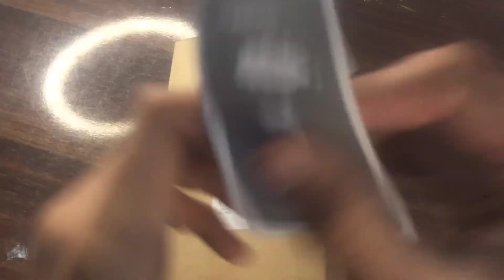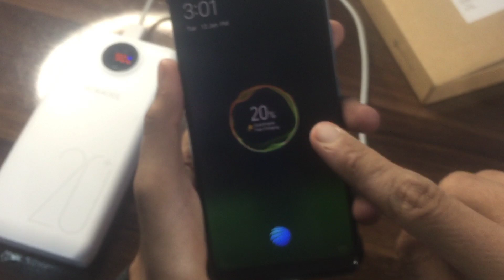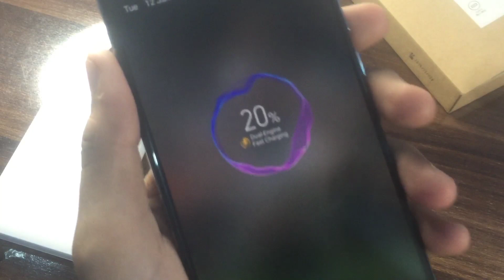Romoss sw20 Pro 20000mah power bank // Branded Power Bank Fast Charging 18W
Romoss Power Bank Price
RS : 3400 PKR.

IMRAN JOVO

Contact WhatsApp or call sms this number 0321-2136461

Outlet
First floor Shop # 172 first floor star city mall saddar karachi

Buy Romoss Power Bank At JOVO. PK With 100% Original & Guarantee Price. Delivery Available All Over Pakistan.

Contact Now My Views My WhatsApp Number